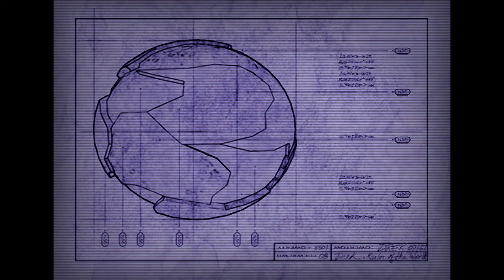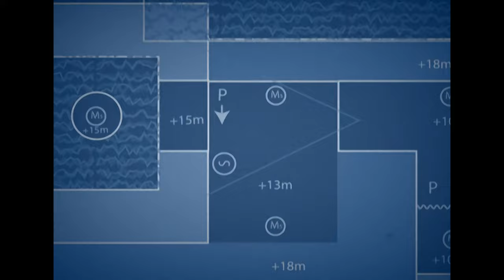Ratchet And Clank (PS3 all movies in 4k)